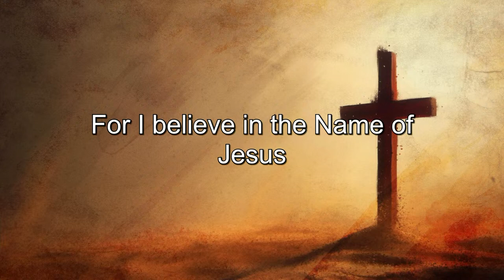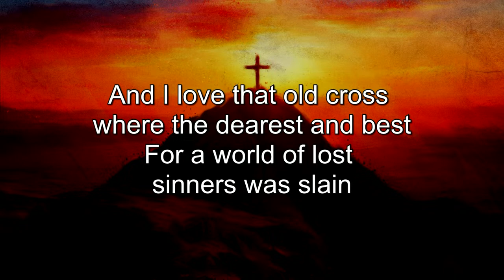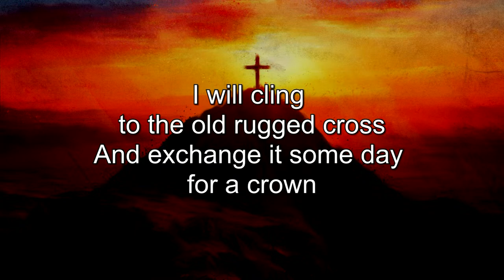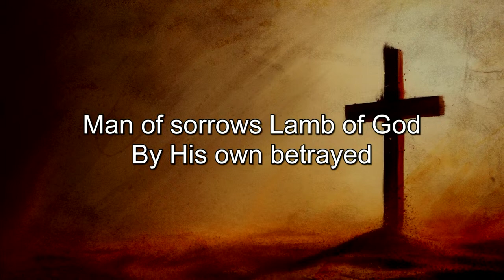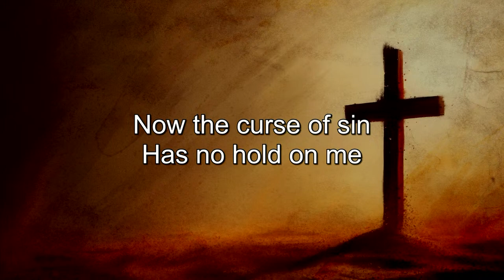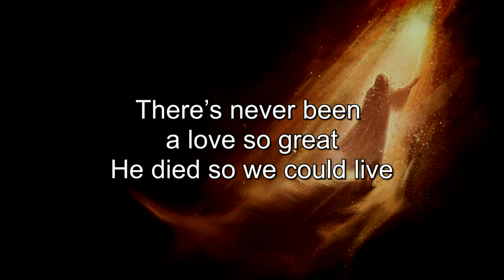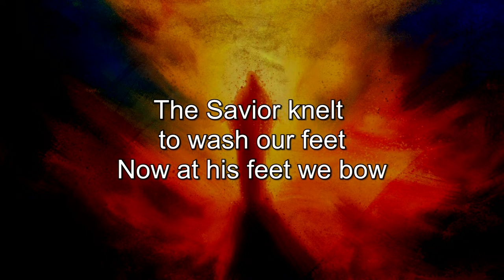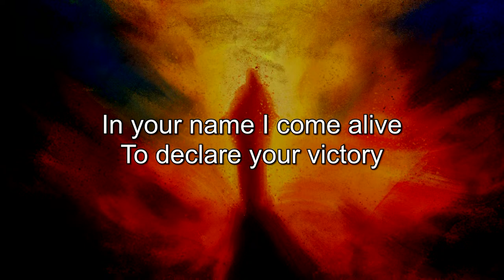The Empty Tomb, What Does it Mean?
Sermon Series:
Easter Sunday

“Let 'the RESURRECTION JOY' lift us from "loneliness" and "weakness" and "despair"... to "strength" and "beauty" and "happiness".” -- Josh McDowell

Scripture Reference:
Luke 24:1-12